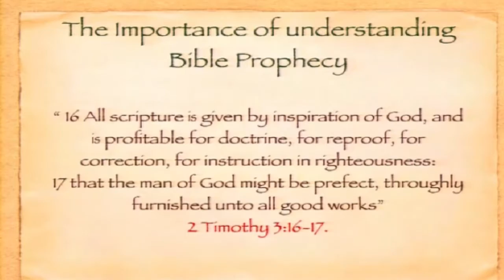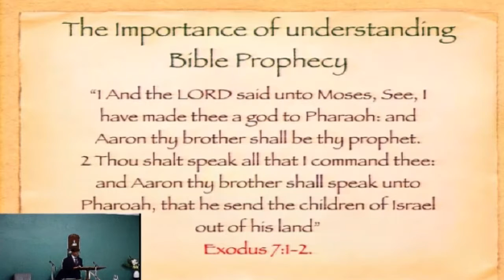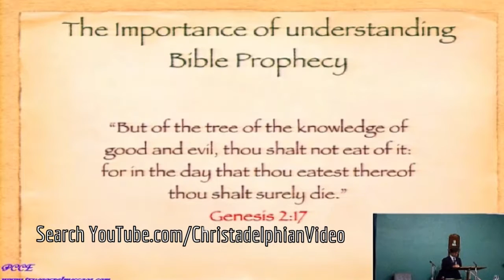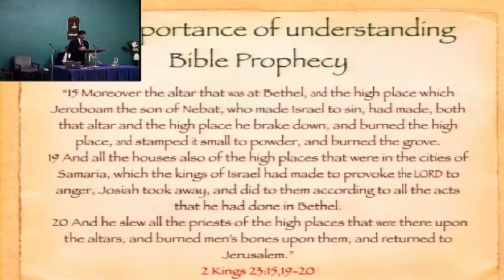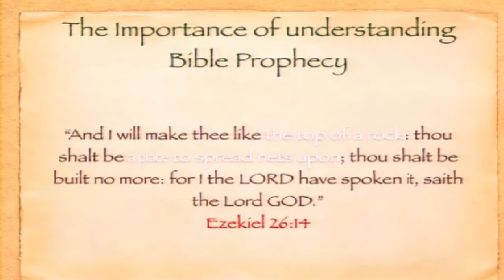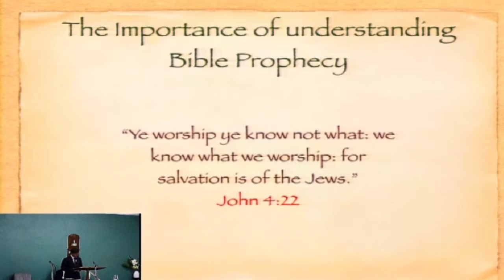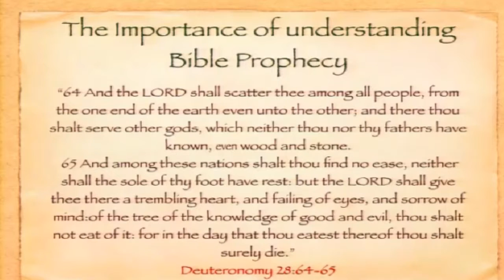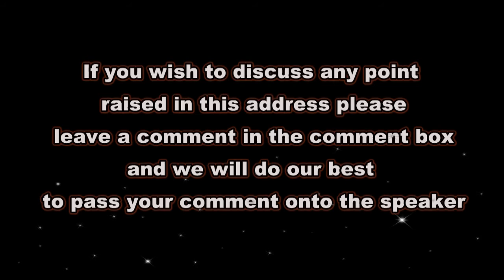The Importance of Understanding Bible Prophecy